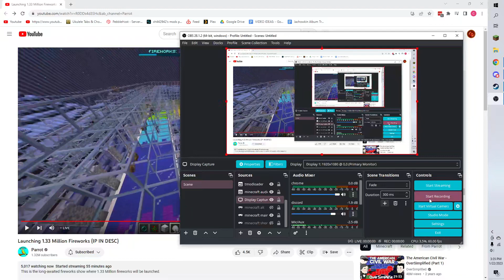I was in parrotx2's stream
sub if you like parrot